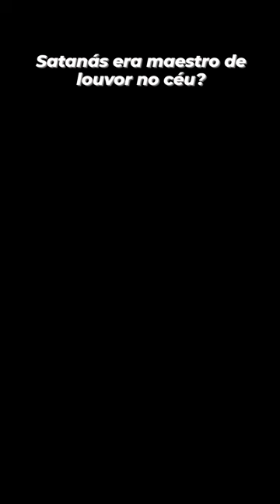ERA SATANÁS OU NÃO ERA? A PROFECIA DE EZEQUIEL 28 // SAULO DANIEL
📌 Olá, queridos inscritos e visitantes do canal! Estamos aqui para explorar e entender juntos a palavra de Deus. Abaixo, você encontrará algumas pregações poderosas que poderão edificar ainda mais a sua fé:

Se você ainda não é inscrito, convido-o a se inscrever no canal e ativar o sininho de notificações para ficar por dentro de todas as novas pregações e conteúdos que compartilhamos. Estamos sempre trazendo mensagens que tocam o coração e esclarecem a mente, nos aproximando cada vez mais do amor e sabedoria divina. 🛎️🔔

Fique à vontade para compartilhar os vídeos com amigos e familiares, e que Deus abençoe ricamente sua jornada espiritual!